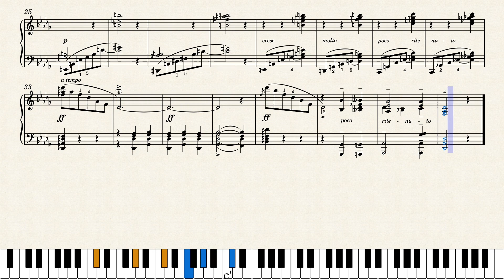굴리트 Op.132 No.17 | Cornelius Gurlitt - Chrysanthèmes 24 etudes melodiques Op.132 No.17